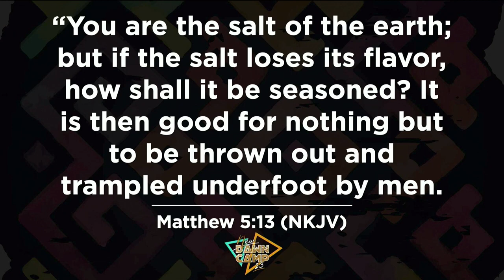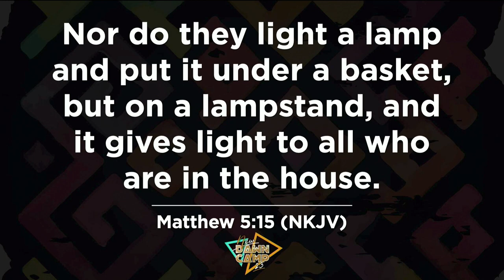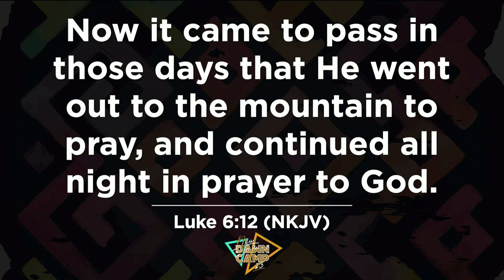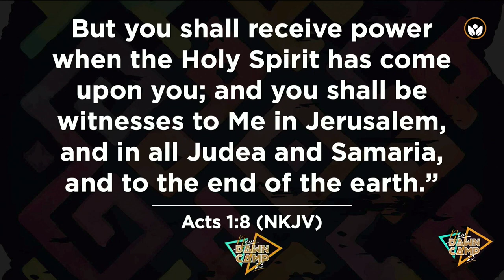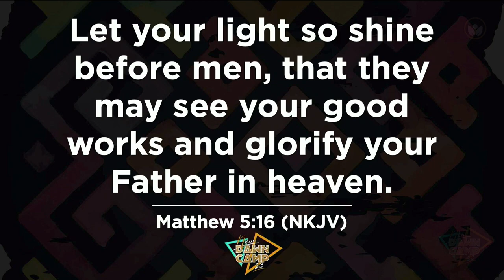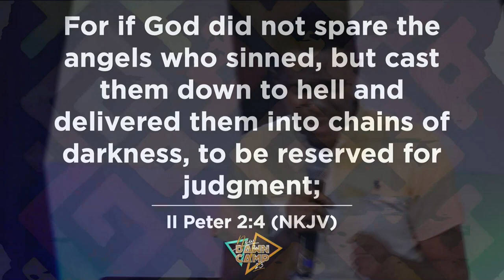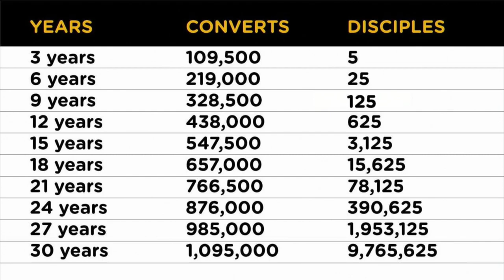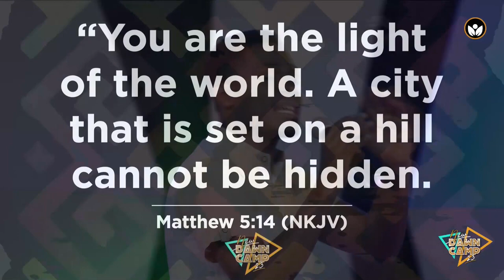Elevate Exclusive | New Dawn Camp 2023 Day 1 | The Power and Impact of Discipleship | Ivan Muhumuza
The Power and Impact of Discipleship | Ivan Muhumuza